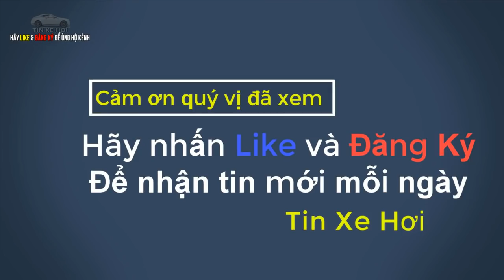Ô tô Mexico đổ bộ vào Việt Nam | Tin Xe Hơi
Tin Xe Hơi: Sau Thái Lan và Indonesia, Mexico trở thành nước có lượng xe làm thủ tục nhập khẩu vào Việt Nam đứng thứ 3 trong tuần đầu tiên của tháng 9